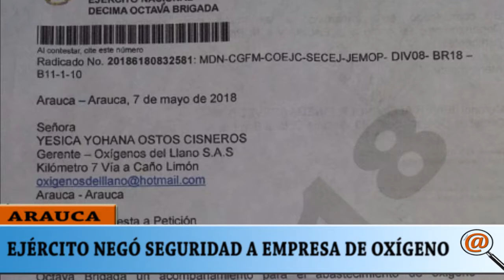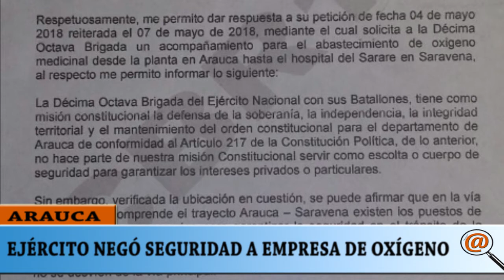EJERCITO NACIONAL NEGÓ SEGURIDAD A LA EMPRESA OXIGENO DEL LLANO DE ARAUCA